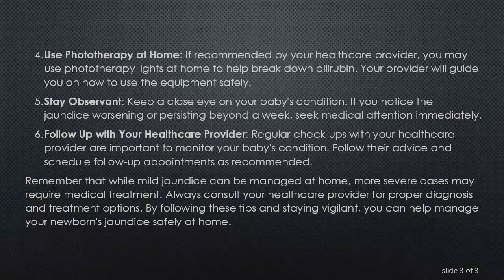How to Help Get Rid of Jaundice in Newborns at Home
Summary: Learn how to safely and effectively manage newborn jaundice at home with practical tips and guidance for parents and caregivers.

Jaundice in newborns is a common condition where the skin and the whites of the eyes appear yellow due to high levels of bilirubin in the blood. In most cases, jaundice in newborns is mild and can be managed at home with a few simple steps. If you notice signs of jaundice in your baby, it's important to consult your healthcare provider for advice. Here are some tips to help manage newborn jaundice at home:

Ensure Frequent Feedings: Breastfeeding your baby regularly, around 8-12 times a day, can help clear bilirubin from their body. Frequent feedings support hydration and encourage bowel movements, which helps the baby excrete bilirubin.

Monitor Wet Diapers and Bowel Movements: Keep track of your baby's wet diapers and bowel movements. A well-hydrated baby will have wet diapers frequently. Bilirubin is excreted in stool, so frequent bowel movements are a good sign that bilirubin levels are being managed.

Expose to Natural Sunlight: Briefly expose your baby to indirect sunlight by placing them near a window for a few minutes each day. Make sure to avoid direct sunlight and ensure your baby is not too warm or cold.

Use Phototherapy at Home: If recommended by your healthcare provider, you may use phototherapy lights at home to help break down bilirubin. Your provider will guide you on how to use the equipment safely.

Stay Observant: Keep a close eye on your baby's condition. If you notice the jaundice worsening or persisting beyond a week, seek medical attention immediately.

Follow Up with Your Healthcare Provider: Regular check-ups with your healthcare provider are important to monitor your baby's condition. Follow their advice and schedule follow-up appointments as recommended.

Remember that while mild jaundice can be managed at home, more severe cases may require medical treatment. Always consult your healthcare provider for proper diagnosis and treatment options. By following these tips and staying vigilant, you can help manage your newborn's jaundice safely at home.